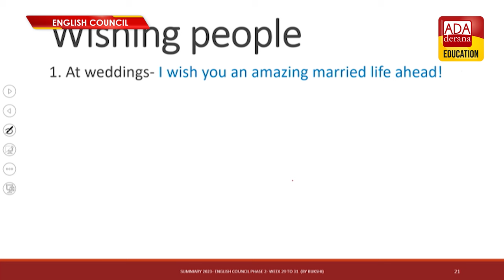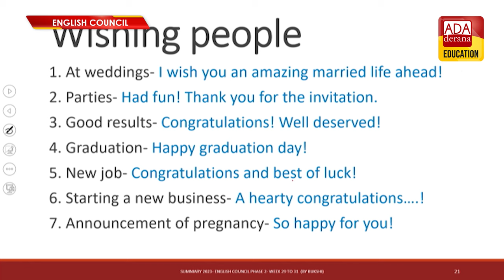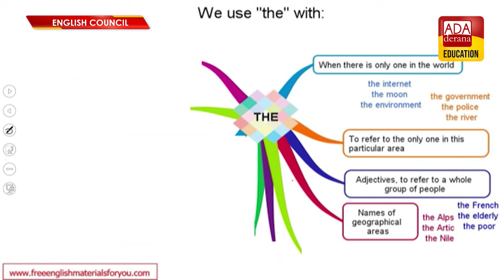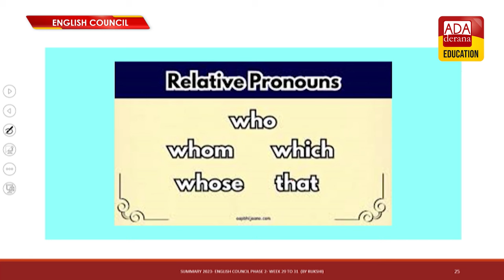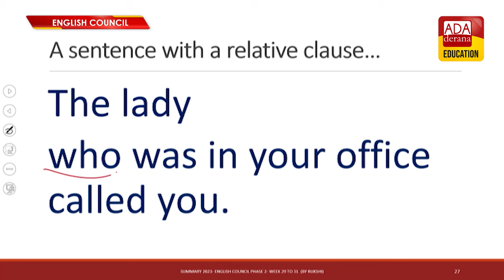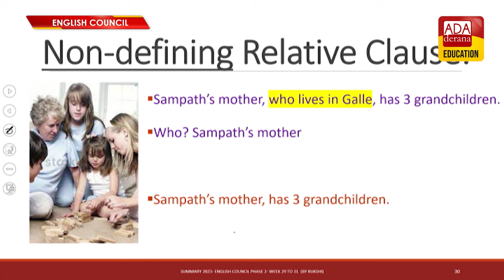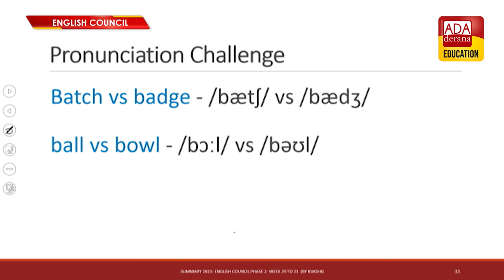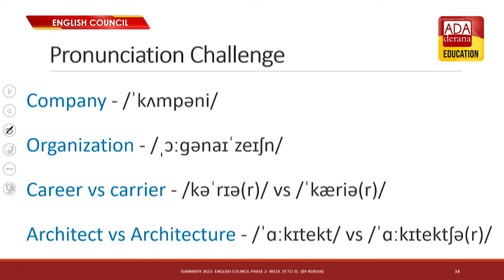ADA DERANA ENGLISH COUNCIL | PHASE 02 | LESSON 245